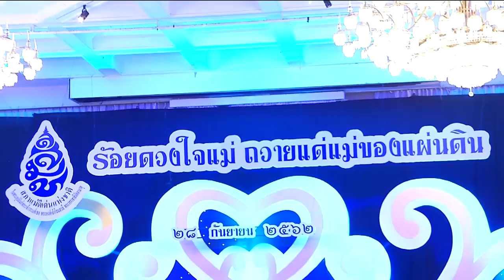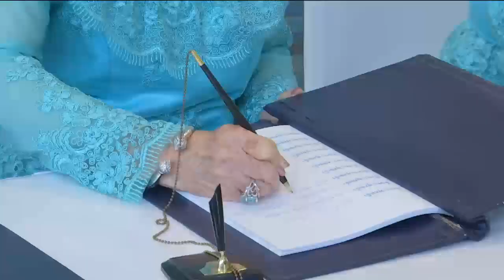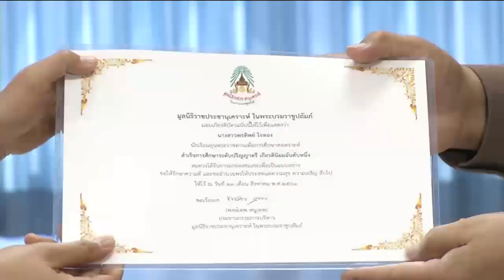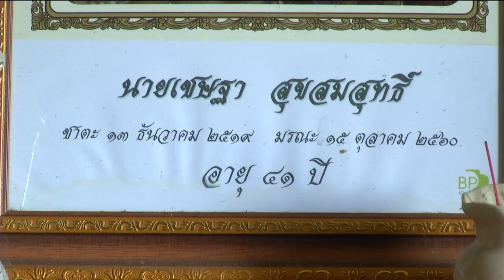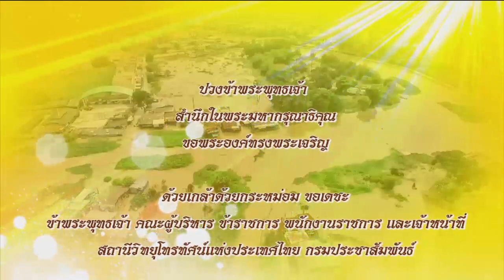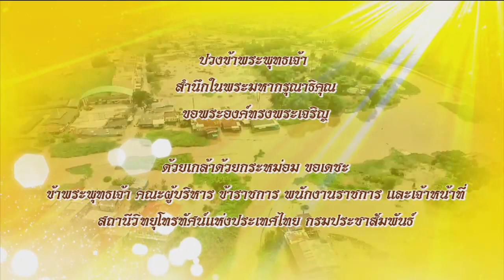ข่าวในพระราชสำนัก 29 ก.ย. 62